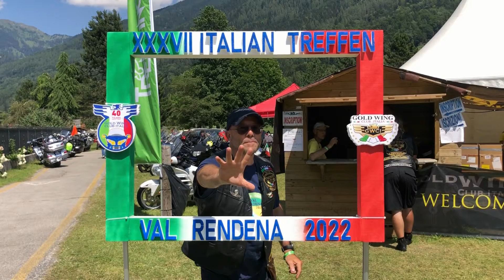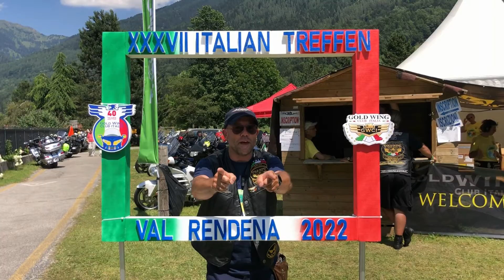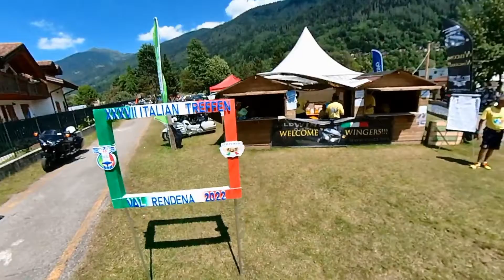37° Italian Goldwing Treffen 2022 Strembo - Val Rendena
La Val Rendena, ha visto il meraviglioso raduno delle Honda Goldwing, provenienti da tutte le parti d'Europa.